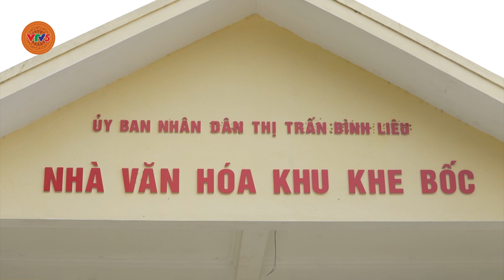Khi hiến đất trở thành phong trào | CHUYỆN LÀNG CHUYỆN BẢN | VTV5